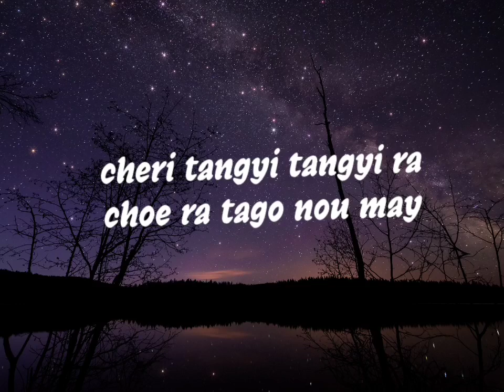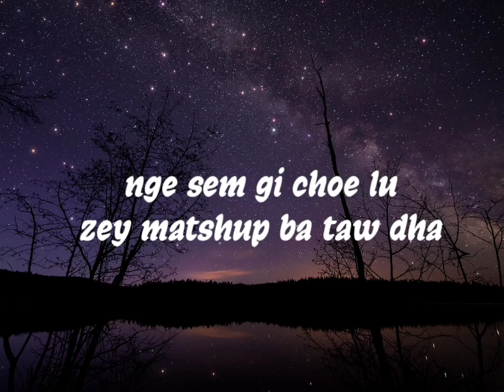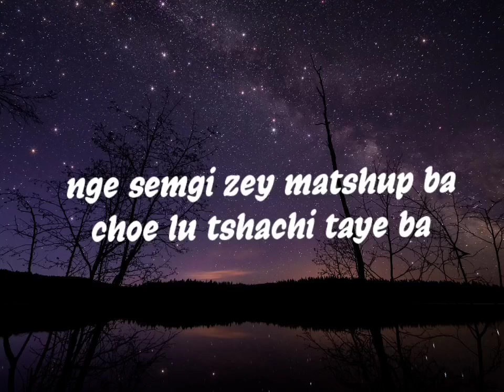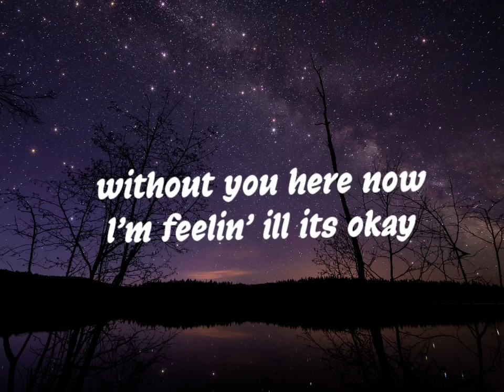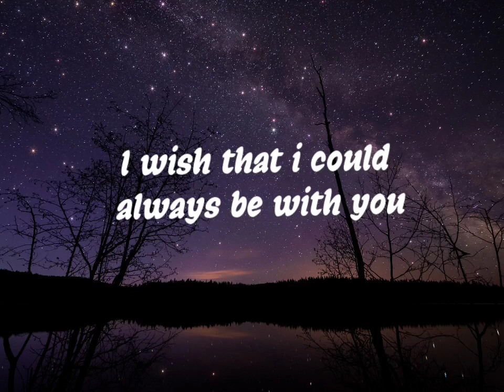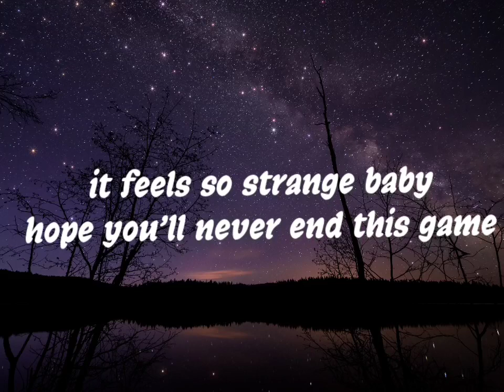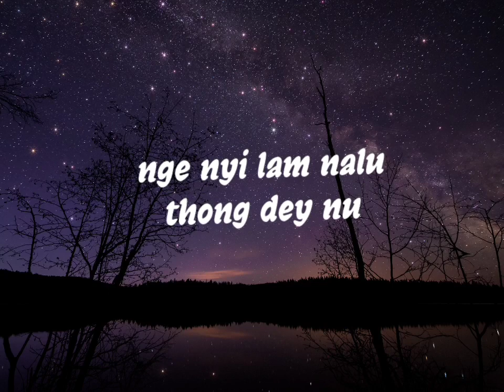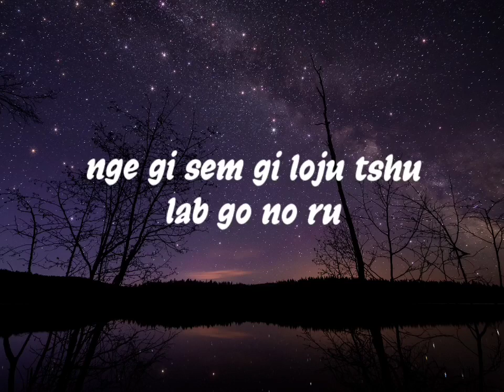GO CHU || YESHI JAMYANG NIDUP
trap_song❤
thanks to

Lyrics by : Yeshi jamyang nidup
mixed n mastered : @YeshiJamyangNidup09

need support: @YeshiLhendupFilms @HayaGreevaCreationsOfficial @muskiefilms